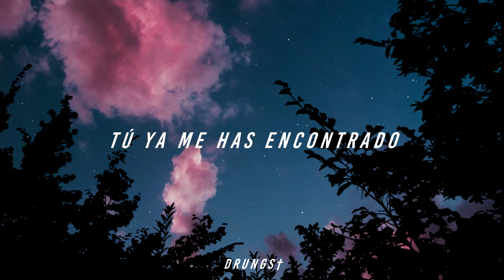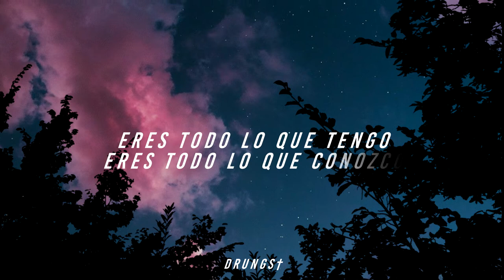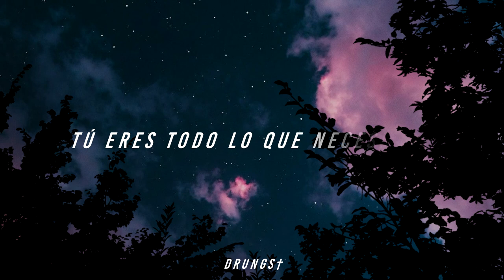Above & Beyond & Seven Lions - See the end [Sub Español]